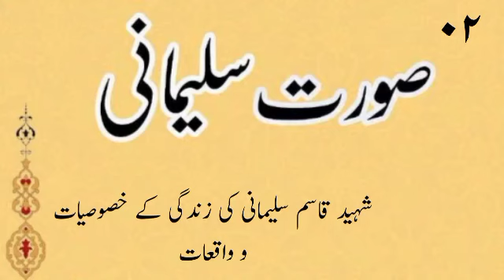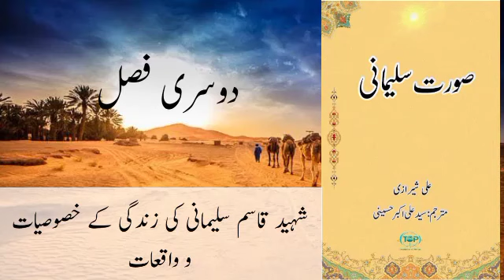صورت سلیمانی |02| Book Urdu | General Qasim Sulaimani قاسم سلیمانی کی مختصر خصوصیات و واقعات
نام کتاب:صورت سلیمانی

تالیف:علی شیرازی

مترجم:سید علی اکبر حسینی

سال اشاعت:دسمبر ،۰۲۰۲۱

تعداد500

قیمت:۳۵۰ روپی

ناشر :منزل پبلیشرز۔ اسلام آباد

ملنے کا پتہ :منزل پبلیشرز۔9-G مرکز اسلام آباد

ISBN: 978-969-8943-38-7